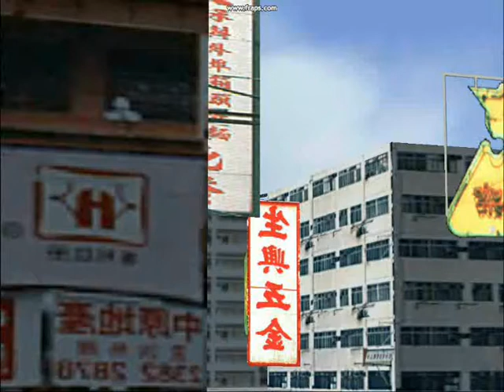RAF VC-10 lands at Kai Tak (FS2004)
Video comprised of FS2004 flightsim footage of RAF VC-10 (Model by David Maltby)landing at Kai Tak airport (Scenery Hong Kong2004. Flying IGS, runway 13, past checkerboard.